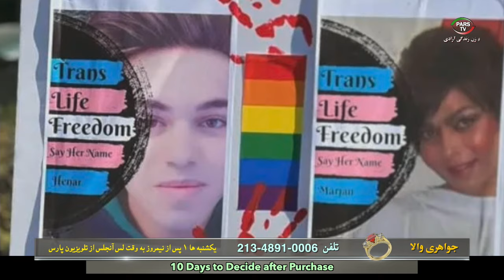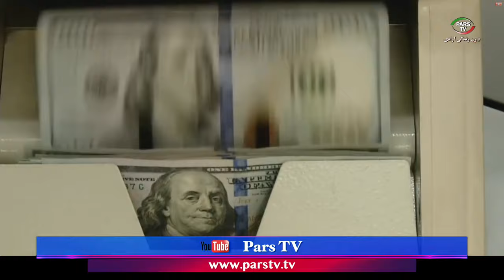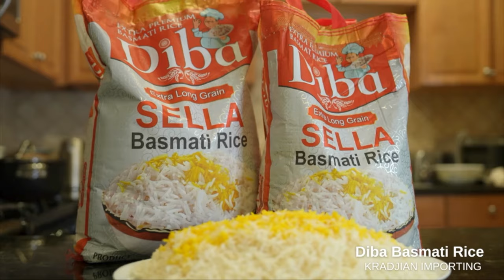اخبار با لیلا هاشمیان